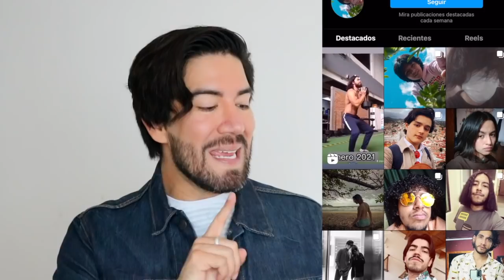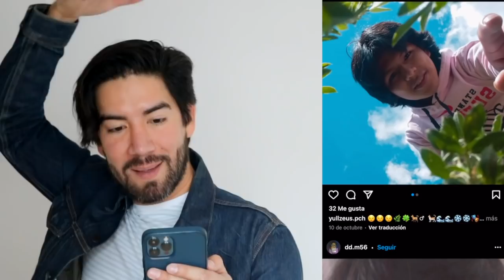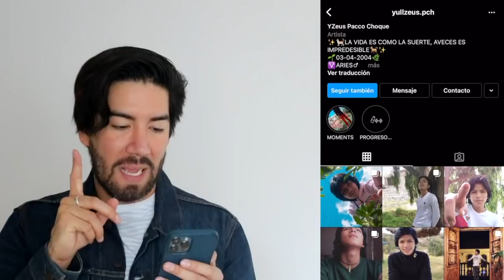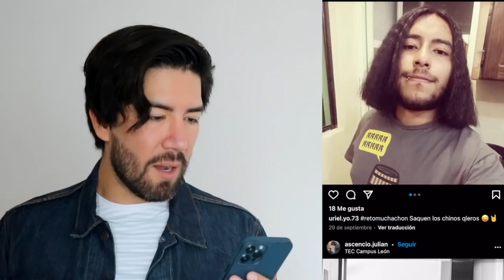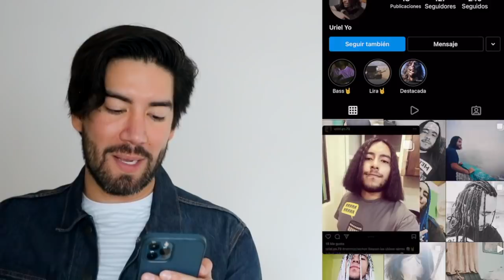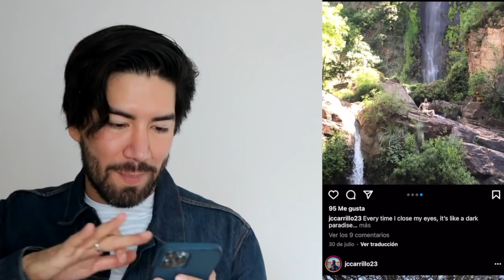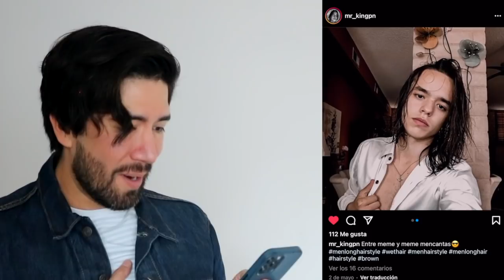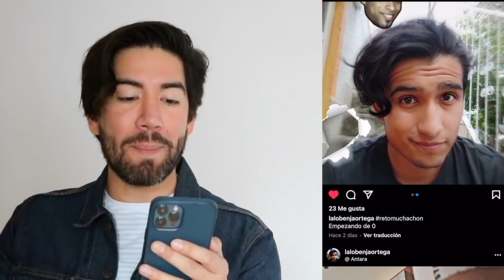REACCIONANDO AL CABELLO DE MIS SEGUIDORES RETOMUCHACHON - J.M. Montaño